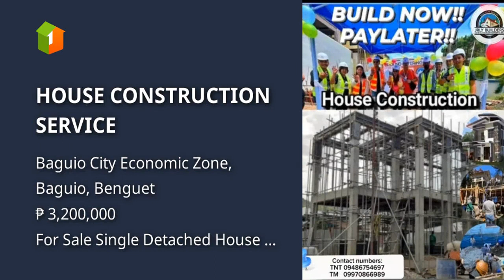HOUSE CONSTRUCTION SERVICE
House Type: Single Detached House
Number of Bedrooms: 4
Number of Bathrooms: 2
Floor Area in sqm: 80 sqm.